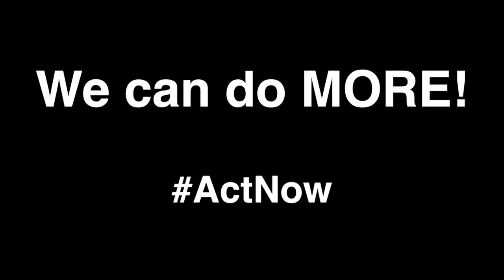Plastics Vs Birds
Plastic society is eating our birds alive!